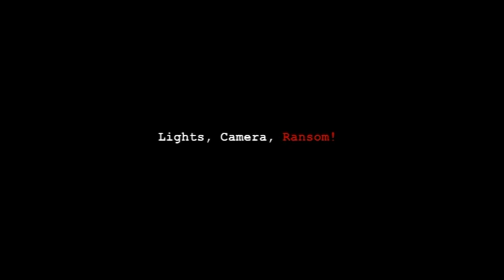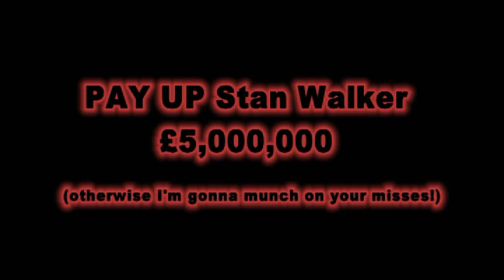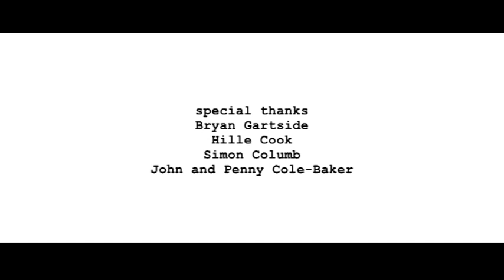Lights, Camera, Ransom! (short film)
A comedy about the making of a ransom video.

Caroline Walker has been kidnapped under the orders of small-time crook Lenny. He gives two of his goons, Max and Johnny, the simple task to record a ransom video to send to Caroline's wealthy banker husband. What should be a straightforward shoot quickly descends into madness as Max and Johnny seek to produce the best ransom video they can for their ever demanding boss.

Produced by the Arc Film Network

CREW
Writers: Rhys Bendix-Lewis, Tom Clear, Dick Douglass, Kirsty Jeffery, Lewis McKale & Natalie Nelson
Director: Rhys Bendix-Lewis
Producer: Rhys Bendix-Lewis
Cinematography: Rhys Bendix-Lewis, James Lane ('Night of the Ransomed Dead' segment, assisted by Jo Bowker)
Editor: Rhys Bendix-Lewis
Make-up: Lisa Thorne
Runner: Dan Mitchell

CAST
Max: Lewis Mckale
Johnny: Tom Clear
Lenny: Dick Douglass
Lizzy: Kirsty Jeffery
Caroline Walker: Natalie Nelson
Zombies: James Lee Hunt, Martin Sorenson, David King &  Jenna Cole